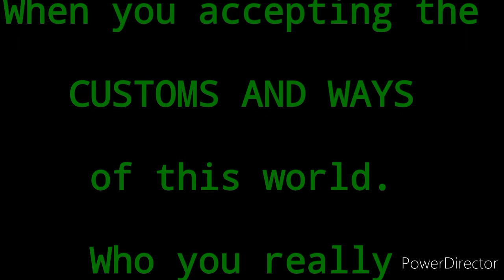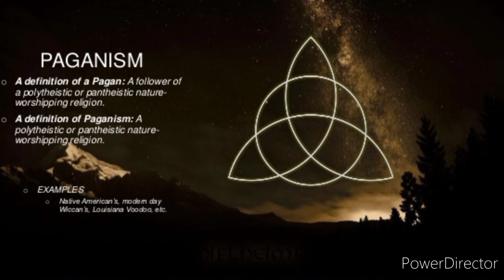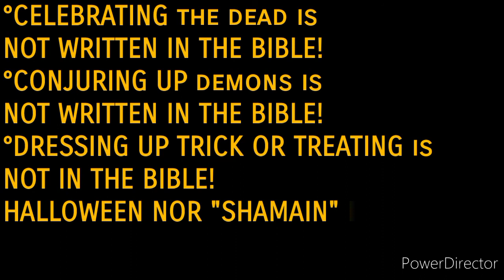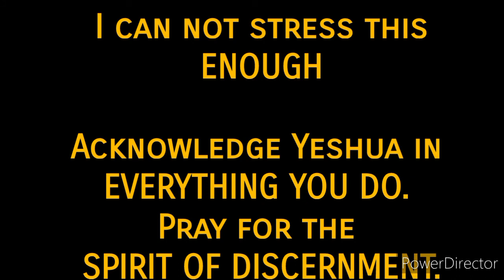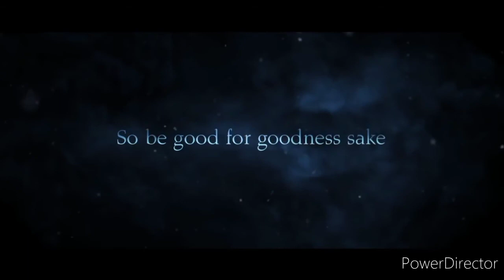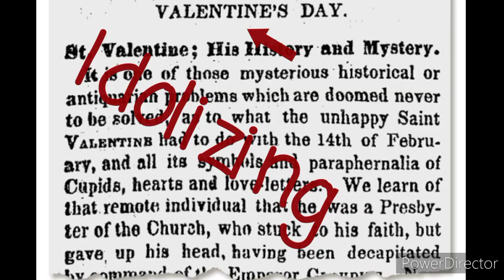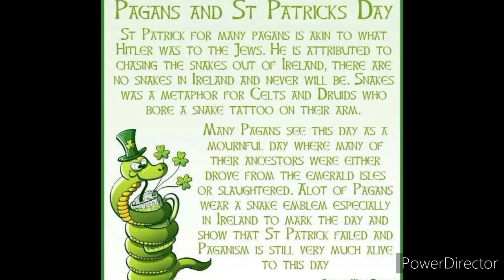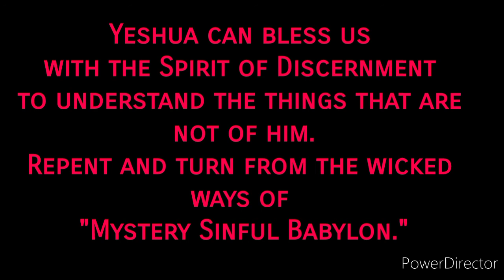Christians/Believers Can Not Celebrate Pagan Holidays. Jeremiah 10:2-4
People have allowed themselves to conform to the ways of Egyptians and Canaanites celebrating the holidays when really you worshipping false god(s) and goddesses. Idolizing them unknowingly.

I pray this video spark a flame in you to dig deep to repent and turn from the wicked ways of Babylon. Return to Yeshua. I pray this video influences you to start questioning the ways of life from religions, people, our government and etc. I pray Yeshua gives you the Spirit of Discernment so you can understand for yourself the world we live in. Share you knowledge that Yeshua blesses you with so more people can be awakened.

Jeremiah 10:2-5

2Thus saith the Lord, Learn not the way of the heathen, and be not dismayed at the signs of heaven; for the heathen are dismayed at them.

3For the customs of the people are vain: for one cutteth a tree out of the forest, the work of the hands of the workman, with the axe.

4They deck it with silver and with gold; they fasten it with nails and with hammers, that it move not.

5They are upright as the palm tree, but speak not: they must needs be borne, because they cannot go. Be not afraid of them; for they cannot do evil, neither also is it in them to do good.

WAKE UP AND STAY UP
GET UP OR GET LEFT. REV.22:12